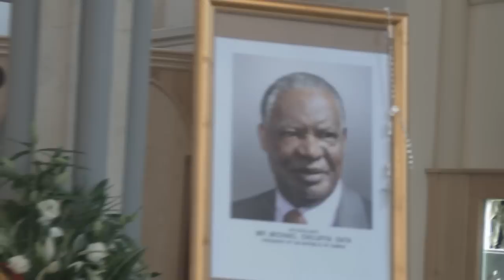Late Michael Chilufya Sata's London Mass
London Mass and Departure video highlights of The Late Republic of Zambia President, His Exellency Michael Chilufya Sata